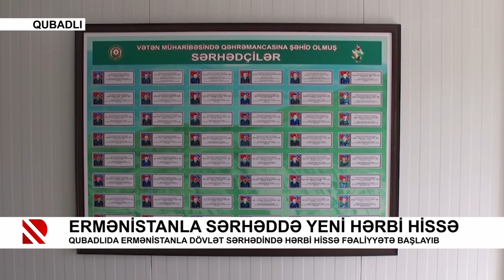Ermənistanla sərhəddə yeni hərbi hissə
Qubadlıda Ermənistanla dövlət sərhədində hərbi hissə fəaliyyətə başlayıb